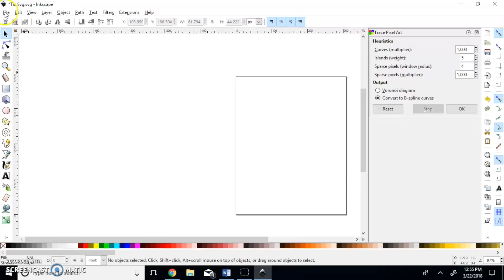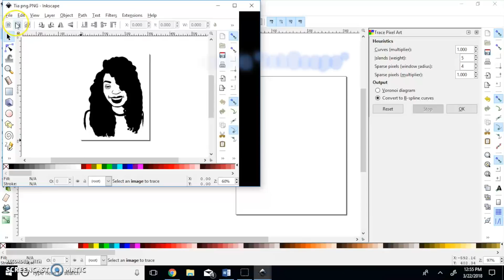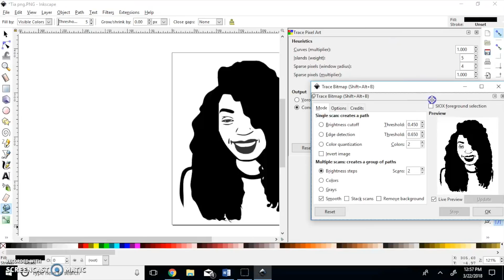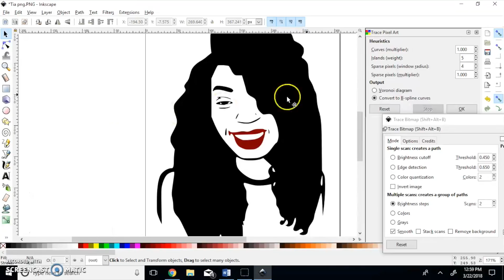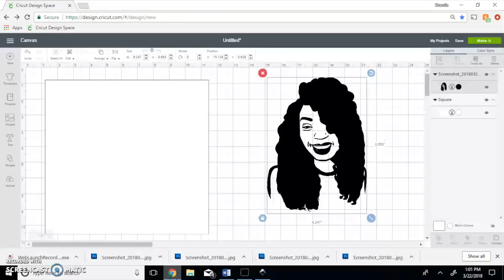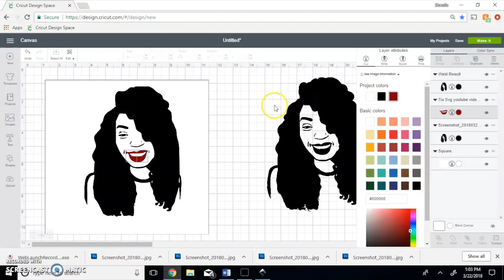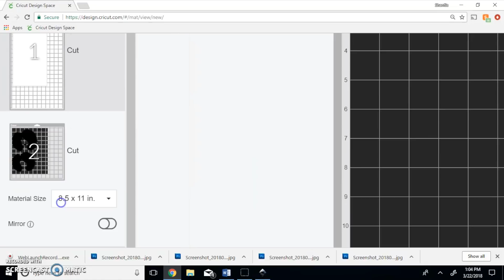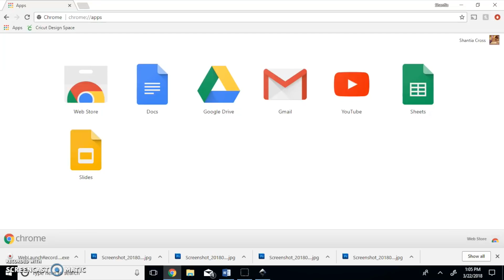How to make a SVG File Using inkscape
Hey Cricuters I made this video to show you how to make a SVG on Cricut design space. I used a picture of myself to make image then I show how to make it into a SVG step by step is Cricut Design space. The image of myself "Tia" Will be available in my esty store soon please check it out.

This is how I draw the picture of me

Cricut Air 2

Snap Chat: Tully_Vision